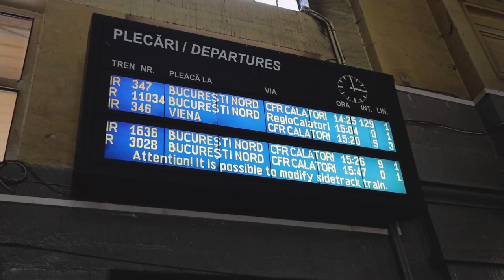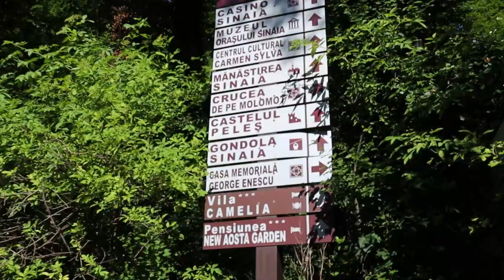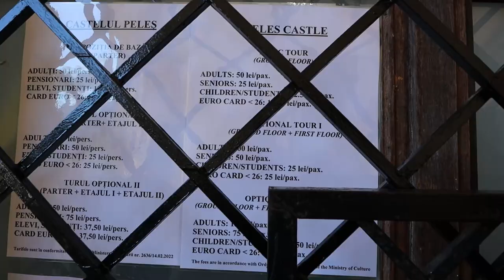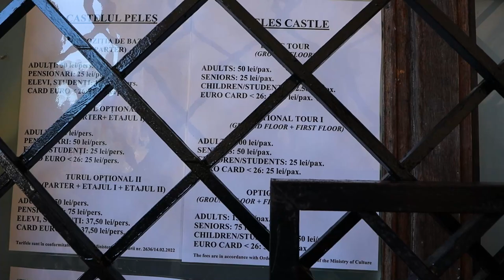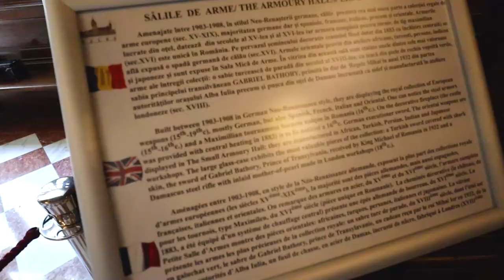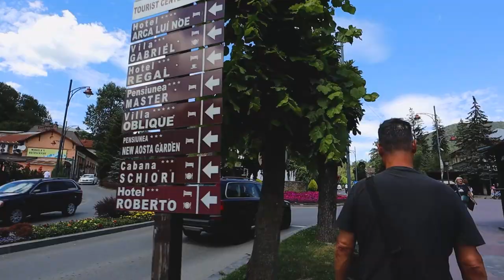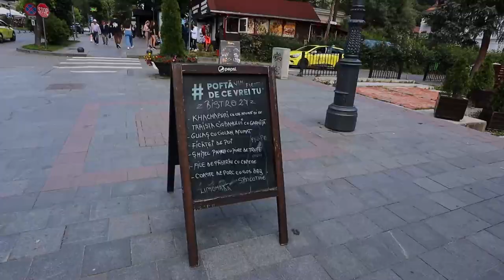PELES CASTLE - Exploring the MOST Spectacular Castle in ROMANIA (Sinaia Romania)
Peles Castle - Exploring the Most Spectacular Castle in Romania. Peles Castle is located in the beautiful small town of Sinaia, Romania.   A must-do day trip when visiting Bucharest or Brasov.  The castle is nestled in the Carpathian Mountains making it one of the most picturesque fairy-tale-like castles we've seen so far.  The intricate design throughout the castle's interior of hand-painted murals, colorful stained glass, heavily carved woods, and exquisite fabrics make Peles Castle a must-see while visiting Romania.   Peles Castle was constructed for King Carol I in the late 19th century and took just 10 years to build, impressive!